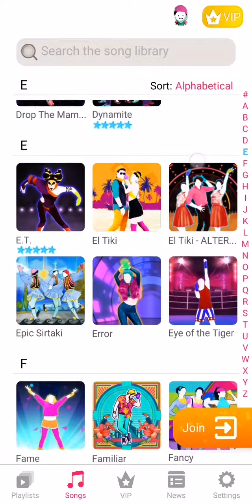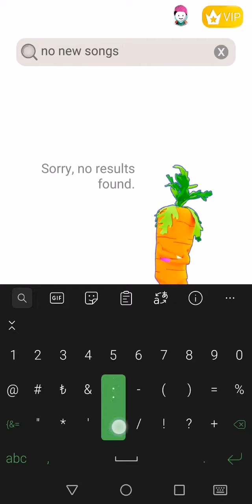NEW JUST DANCE NOW